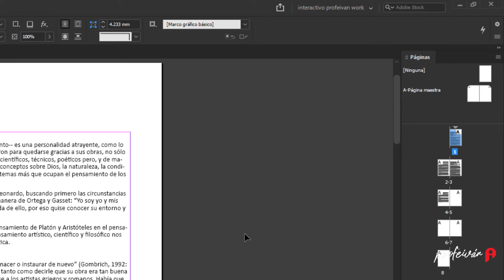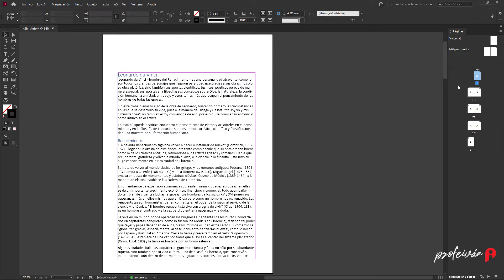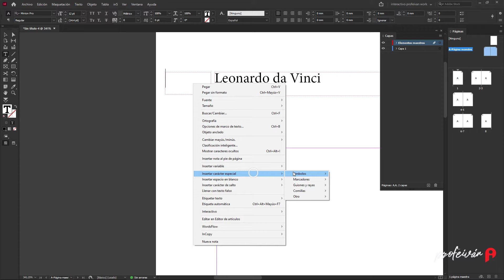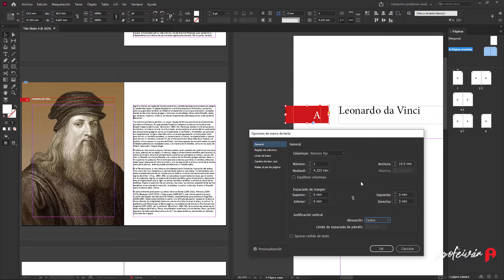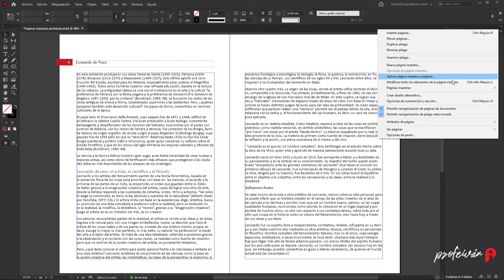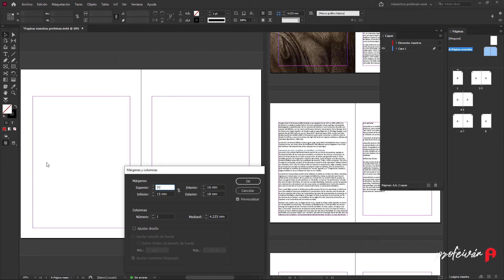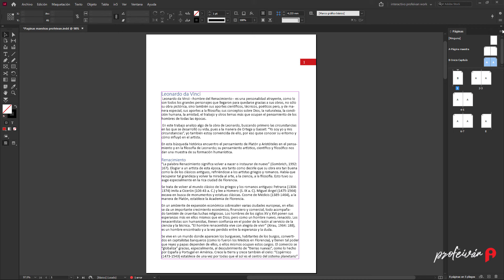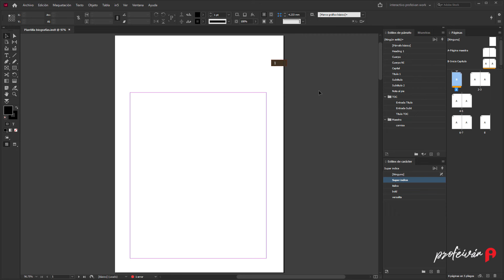📙Páginas maestras en InDesign (Guía completa)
Aprende cómo crear y aplicar páginas maestras en InDesign. Incluye 8 técnicas secretas. Bien explicado

0:51 Conceptos básicos
2:26 Preferencias de páginas maestras
3:31 Capas en páginas maestras
4:48 Alineación hacia al lado opuesto de lomo
5:08 Insertar numeración automática de página
5:48 Imagen debajo del folio
6:21 Soltar elementos de página maestra
8:16 Desvincular elementos de página maestra
8:35 Bloquear elementos de página maestra
9:20 Ocultar objetos de páginas maestras
10:26 Ajuste de maquetación
12:00 Múltiples Páginas maestras
14:00 Etiquetas de página maestra
14:34 Creación de cornisas

►¿NECESITAS AYUDA?

💘 APOYA ESTE CANAL, aprende más con estos cursos

Textos del libro de ejemplo: Montes de Oca Navas, Elvia Leonardo da Vinci, un gran artista del Renacimiento La Colmena, núm. 67-68, julio-diciembre, 2010, pp. 19-29 Universidad Autónoma del Estado de México